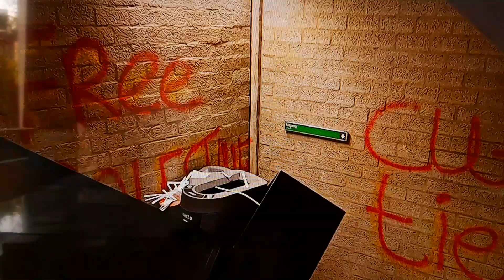GROEN LINKSE vriendjes van marokkaan KLAVER slopen Radboud Universiteit.EXTREEM LINKS!!TIMMERMANS!!